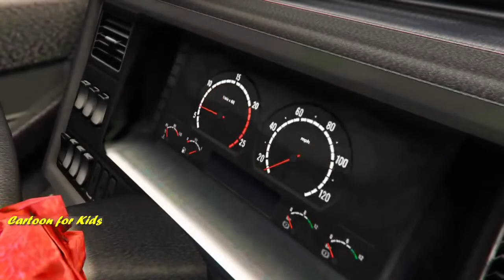Lära Färg Polisbil Och Bulldozer W Spiderman Bilar Tecknad För Barn Och Färger För Barn